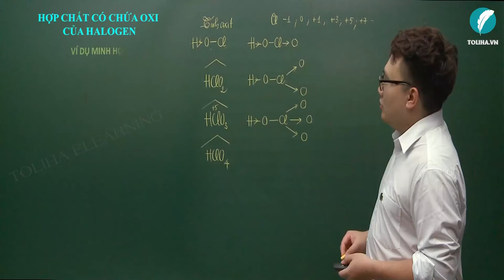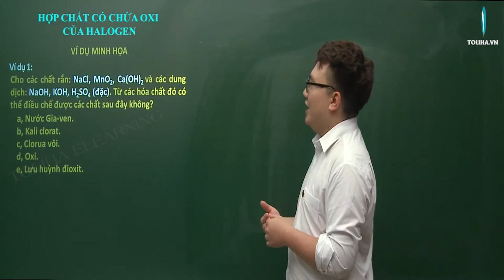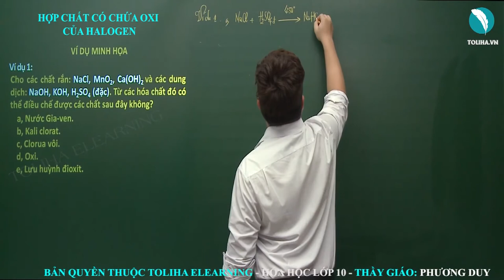Hợp chất có chứa oxi của Halogen - Hóa Học 10 (ví dụ)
Hợp chất có chứa oxi của halogen  (ví dụ)
Học trực tuyến đầy đủ bài giảng, bài luyện tập tại:

Hợp chất có chứa oxi của Halogen

HÓA 10